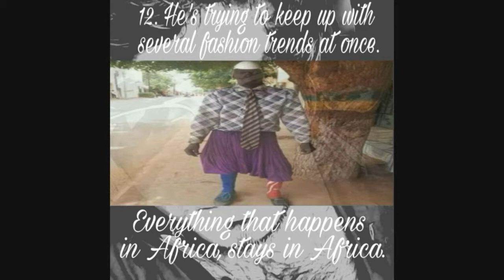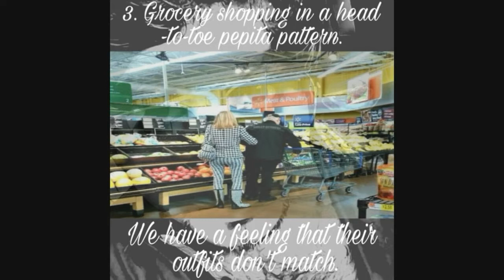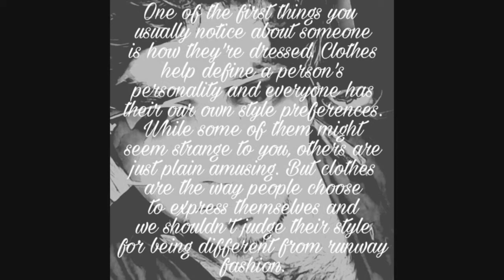20 People Who Are Seriously Confused About Fashion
20 People Who Are Seriously Confused About Fashion!!!.
Watch it.
Thankyou.